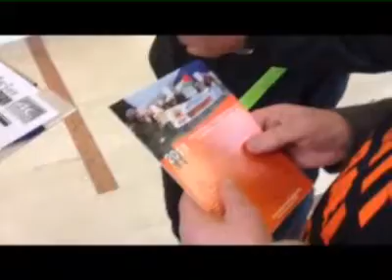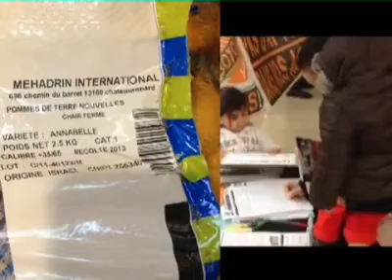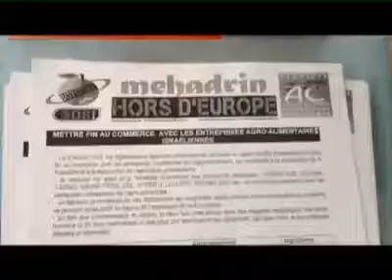Action BDSFrance, comité de Montpellier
Action BDSFrance, comité de Montpellier, au Carrefour de Trifontaines contre le commerce avec Mehadrin. Nous avons choisi ce jour là de faire pression sur la direction via la pétition nationale BDSfrance sur le sujet. Nous n'étions pas très nombreux ce jour-là (12) mais en 1h30 nous avons recueilli 160 signatures et de nombreux témoignages de solidarité. Incontestablement les actes criminels de l'état israélien et l'impunité dont il bénéficie soulèvent une légitime colère qui renforce l'envie de faire quelque chose pour les Palestiniens. Plusieurs contacts ont été pris.